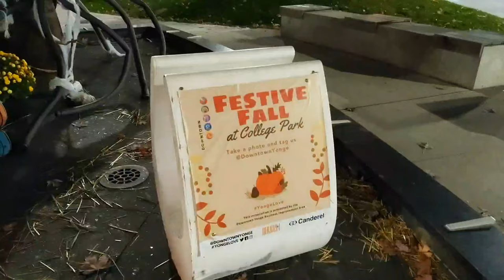Halloween Spooktacular Display At College Park Toronto | Halloween In Downtown Toronto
Halloween Display at College Park in Downtown Toronto

In today's Toronto video, we will look at the Fall Festive at College Park, Toronto Halloween Spooktacular Display.

Chapters:
0:00 Halloween Spooktacular Intro
0:24 Fall Festive at College Park
0:45 Spooktacular Halloween Display